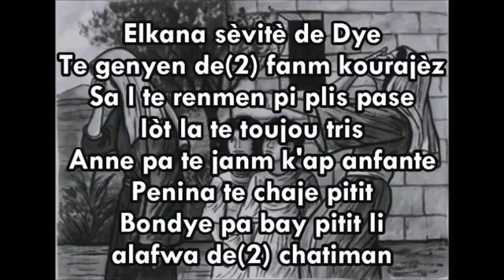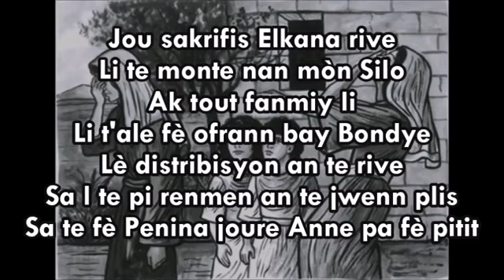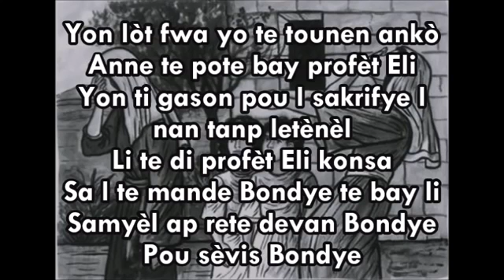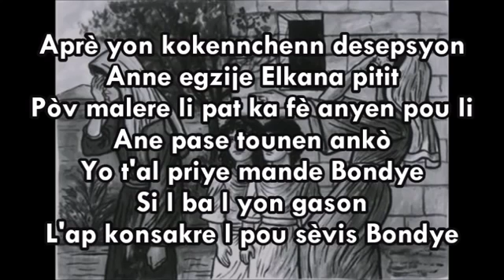Elkana by La petite trompette